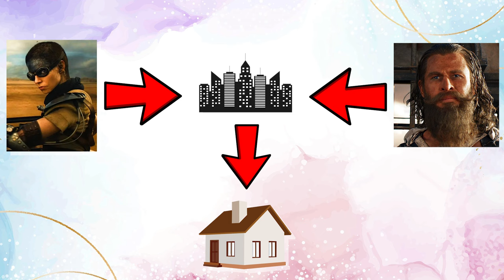🟧 FURIOSA y la maldición de las precuelas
George Miller nos trae la quinta película en la saga de MAD MAX, aunque en este caso es una precuela de FURY ROAD, centrándose en el personaje de FURIOSA, esta vez interpretada por Anya Taylor Joy.

¿Ya la vieron? ¿Qué les pareció? ¡Déjenlo en los comentarios!